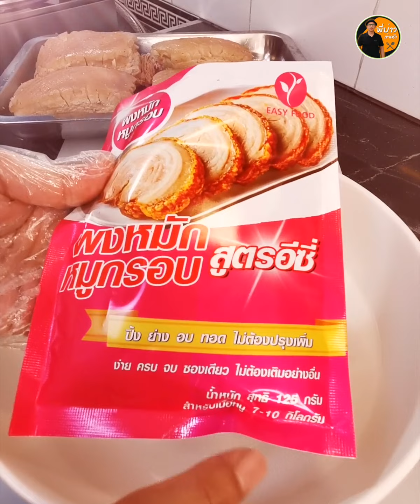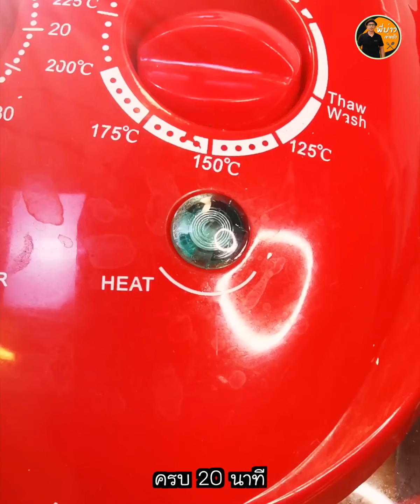หมูกรอบ หนังฟู เนื้อฉ่ำนุ่ม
หมูกรอบสูตรนี้ มีความหอมจากการหมัก รสชาติอร่อย หนังฟูกรอบ เนื้อฉ่ำนุ่ม

สำหรับพี่น้องที่สนใจผงหมัก ดูเพิ่มเติมตามช่องทางนี้
Line OA หรือ เพิ่มเพื่อน @easyfoodcorp